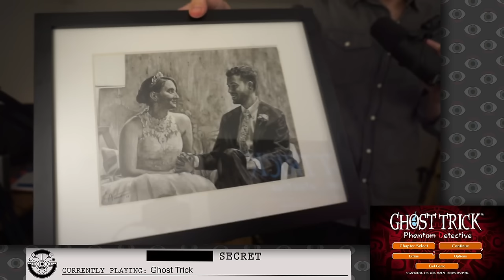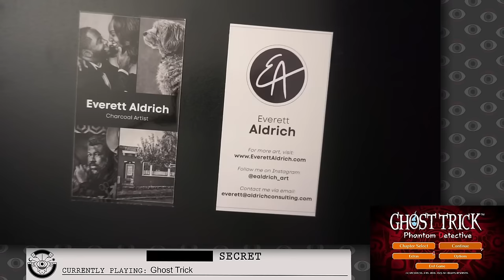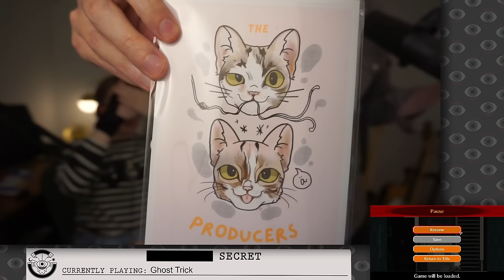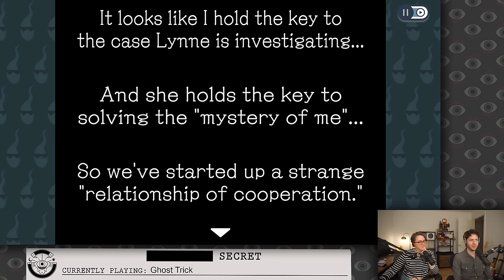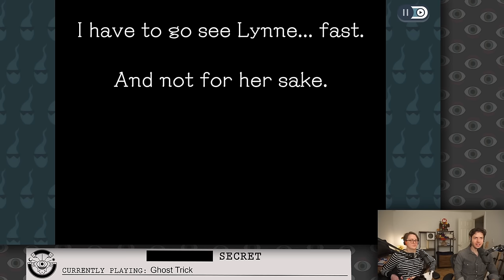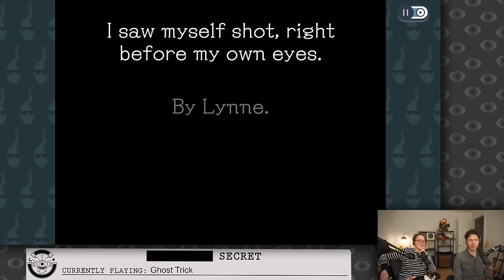Something About This Police Officer Just Hits Different in GHOST TRICK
Ghost Trick: Phantom Detective (Part 3), originally streamed March 20th, 2024

Subtitles generated with WhisperX, edited by Khaztaroth

Timestamps:
0:00:00 Intro
0:15:22 Gaming
0:26:02 Ad break
0:32:46 Gaming
1:26:18 Ad break
1:31:11 Gaming